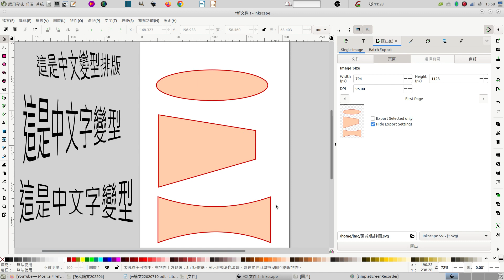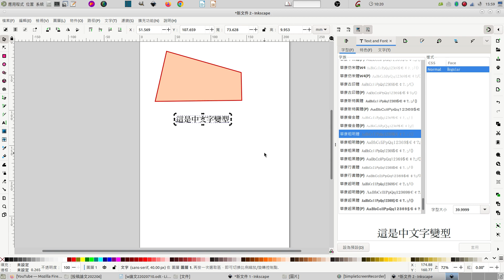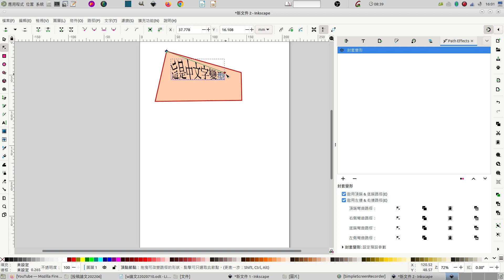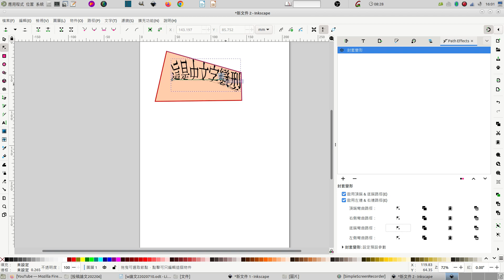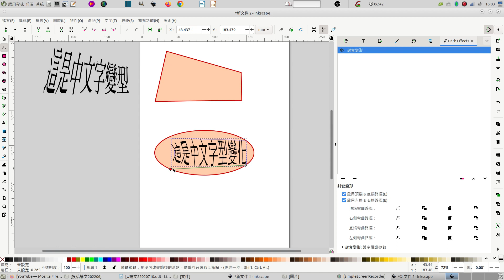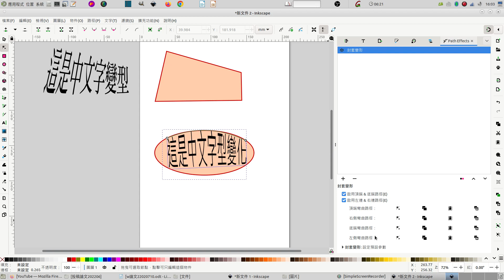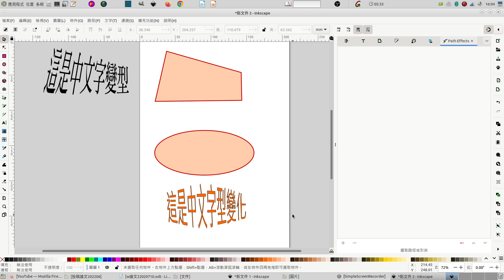inkscape：做出幾何形態的中文標題：路徑特效